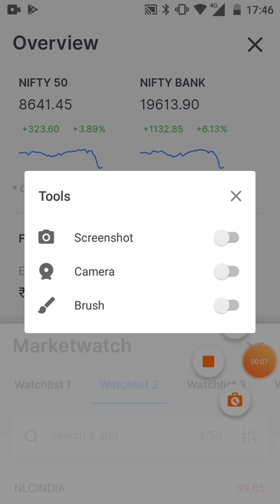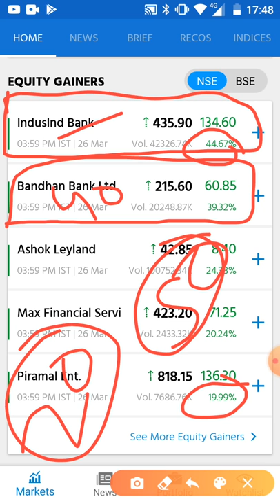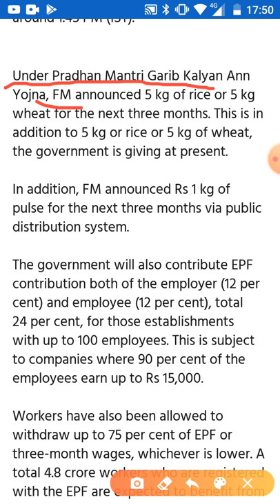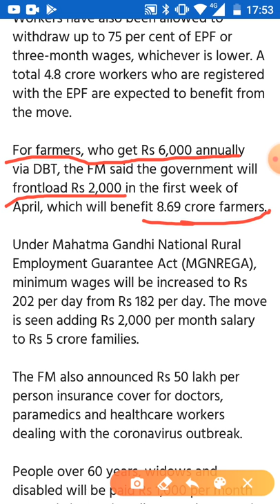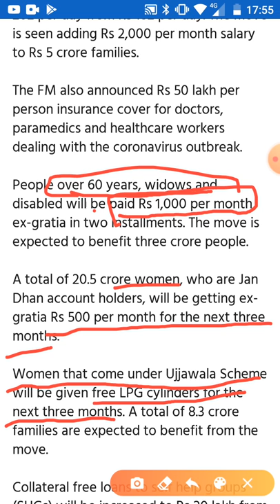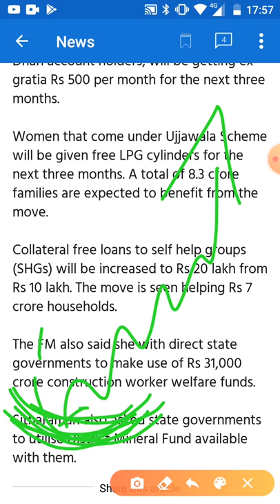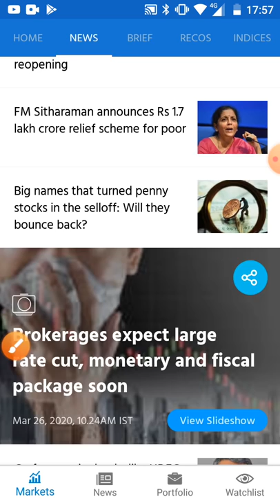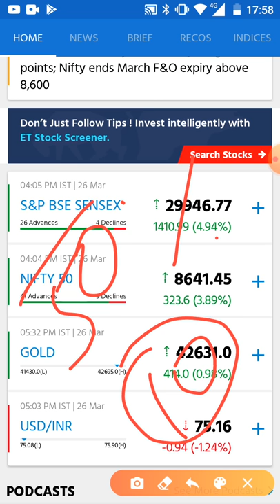निर्मला सीतारमण ने मिसाइल दाग दी 6 धमाकेदार खबर NIFTY चलेगा नहीं दौड़ेगा अभी मौका है ₹5 का शेयर ₹10